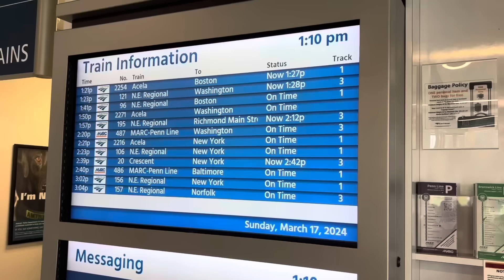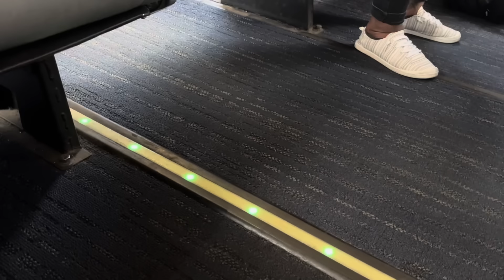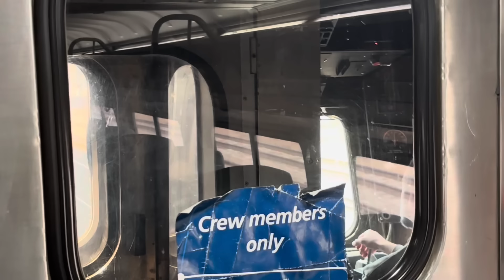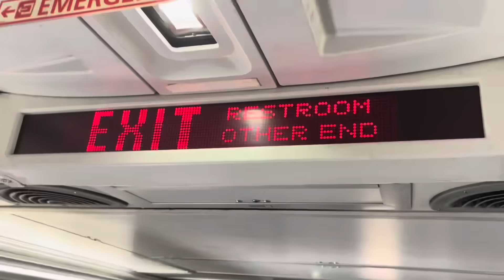The Amtrak Train that is Older Than Amtrak | Metroliner Cab Car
You may have seen an Amtrak Metroliner without even noticing it. They look very similar to Amfleet cars, but with one major difference: there's a driver's cab.
The Metroliners date back to 1969, two years before Amtrak was established. The Pennsylvania Railroad and later Penn Central wanted a high-speed, luxury train between New York and Washington DC. So the Budd Company built these electric multiple units. Amtrak inherited them, but they had tons of electrical problems. So eventually, Amtrak refurbished most of the Metroliners into cab cars. They still run on Hartford Line and Keystone services, but once a week, one cab car makes its way onto the Northeast Regional down to DC.
Car 9800 is also a former Metroliner, now an unpowered lounge car that organizations or sports teams can rent.